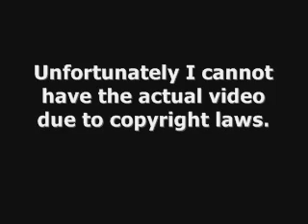Beyonce - Michael Jackson Tribute Essence 2009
- One of the most heart felt tributes i have seen for the king. She really sang from the heart on this one. She remixed her popular song Halo to include MJ. Thanks Beyonce!